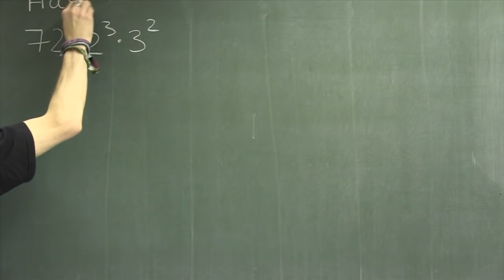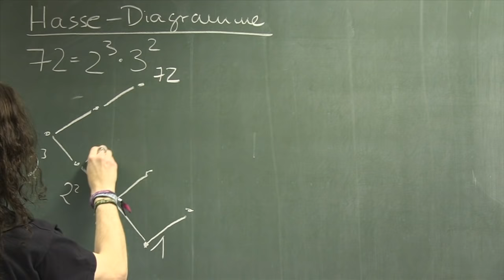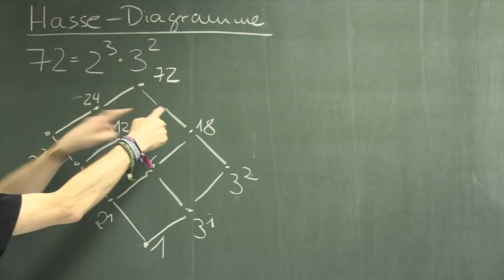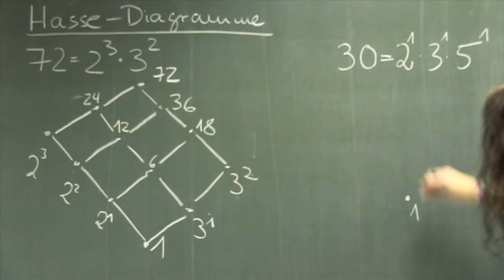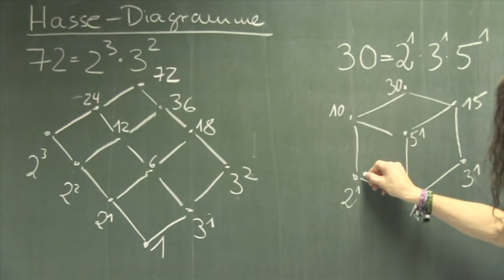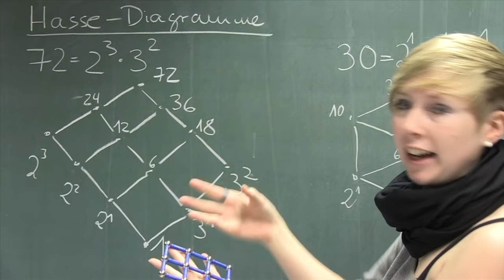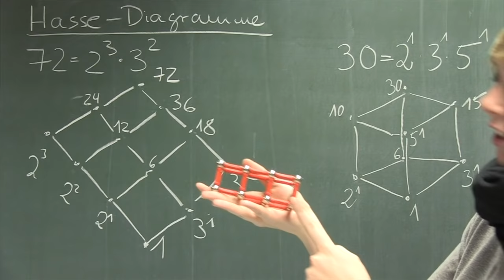Ich liebe Hassediagramme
🧑‍🏫Heutiges Thema: Hassediagramme
🎬Regelmäßige Livestreams, auch direkt aus dem Hörsaal!